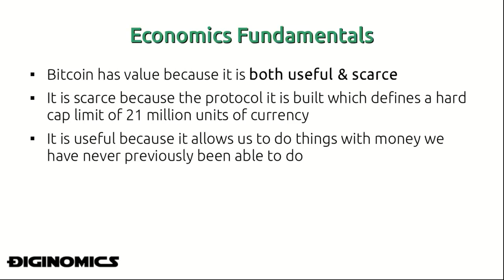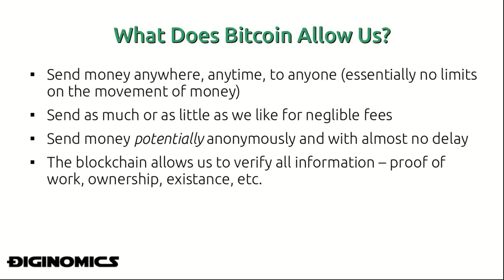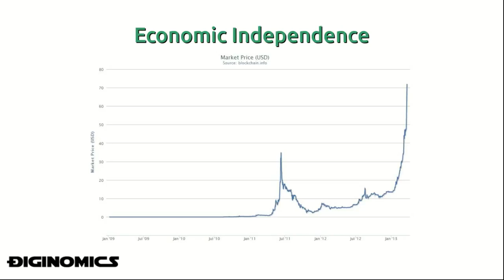Why Does Bitcoin Have Value